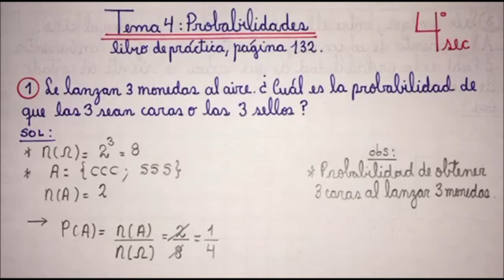ARITMÉTICA 4SEC PROBABILIDADES